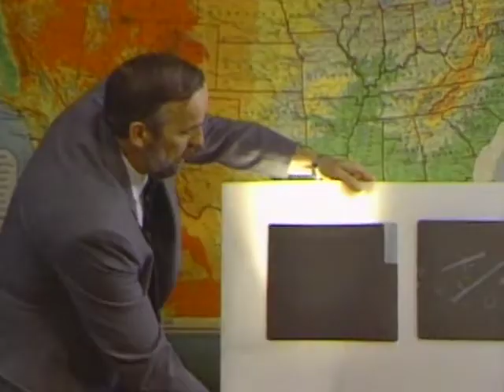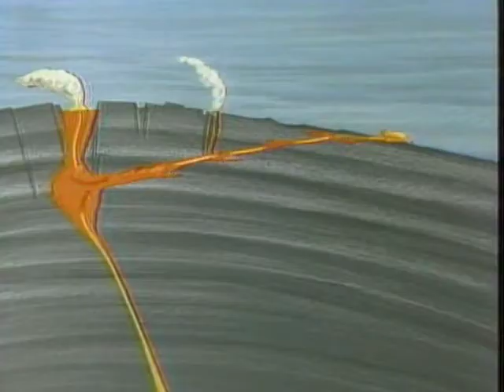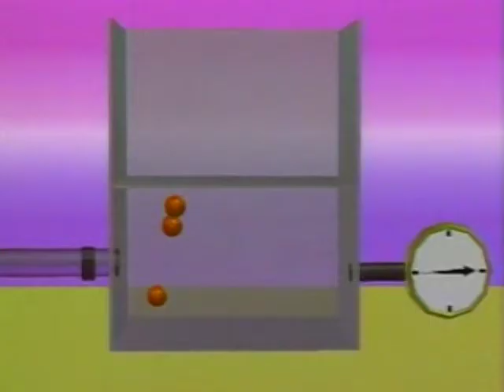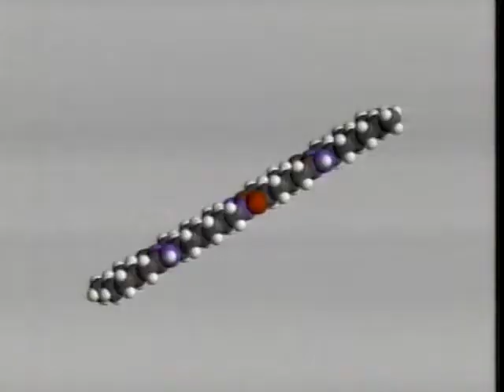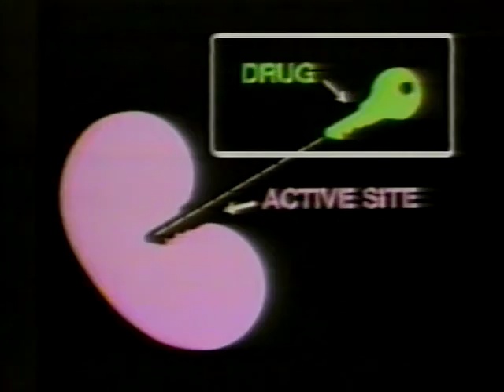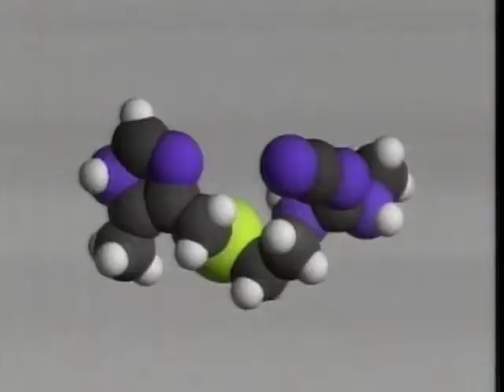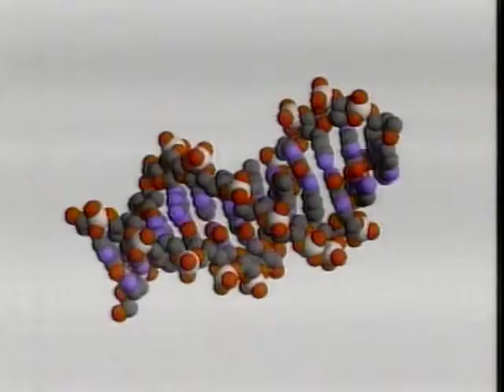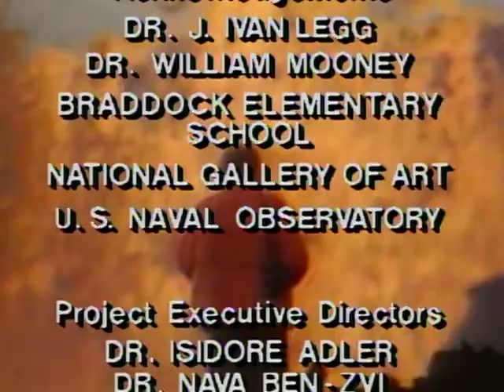The World of Chemistry: Modeling the Unseen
Models are used to explain phenomena that are beyond the realm of ordinary perception.

Journey through the exciting world of chemistry with Nobel laureate Roald Hoffmann as your guide. The foundations of chemical structures and their behavior are explored through computer animation, demonstrations, and on-site footage at working industrial and research labs.

host: Roald Hoffmann
series demonstrator: Don Showalter
computer graphics: Circuit Studios
editor: Geoff Dils
narrator: Fran Dorn

Educational Film Center and the University of Maryland